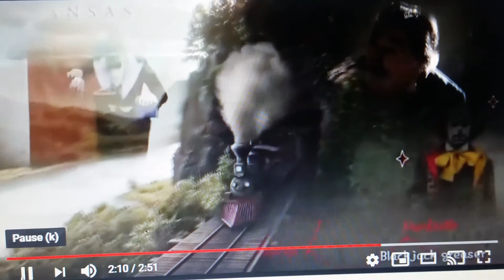2019 Dumbo Opening but it's with I Know How The Moon Must Feel.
I watched the scene and I thought it would go great with the song!